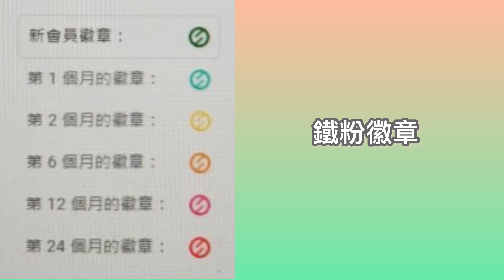回日本Vlog🇯🇵 巨大の大根！自家農園 蔬菜送給鄰居的反應是？ 自宅で採れた野菜を近所の人におすそわけの巻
♡ 來追小百合 ♡

♡ 自我介紹 ♡
最佳日本女朋友 小百合の官方YouTube頻道 ♡
日本愛知縣出身/ 住台灣四年/ 日籍電視主持人

【 代表作品 】
綜藝節目「2分之一強 」「同學來了」
曾主持 國興衛視「國興日本歌唱王」「台灣好吃驚！ビックリ台湾」等

😊 在這裡分享我的生活！希望可以給你帶來開心療癒♡

Sayuri Official YouTube Channel
小百合（しゃおばいふー）
台湾在住、中華圏でテレビタレントをやってる純日本人だよ🐼
YouTubeチャンネルでは、プライベートでの楽しい生活をシェアしています！

2022/1/1 日本チャンネルを開設しました！
リアルな台湾の今や、中国語勉強方法を紹介します
次に台湾へ行く参考になったらいいな♪
こちらもどうぞよろしくお願いします👾